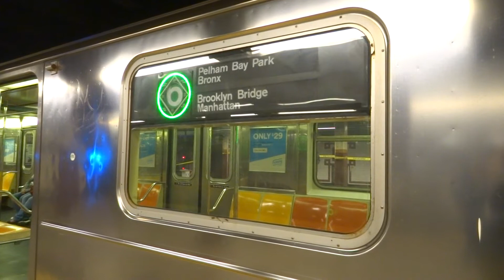NYC Subway Special: Pelham Bay Park-bound R62A (6) Entering & Leaving Brooklyn Bridge (3 Track)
Taken on 5.24.15. Due to the the City Hall loop tracks out of commission, (6) service was extended to Bowling Green.